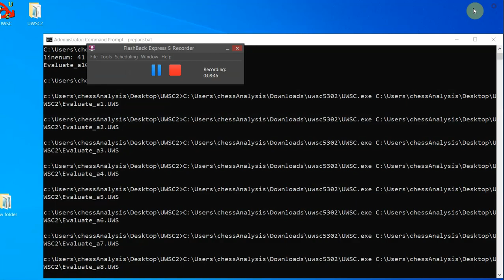Nepomniachtchi, Ian - Giri, Anish, Legends of Chess Final, Round 1.25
Legends of Chess Final, chess24.com INT, Round 1.25, 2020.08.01
Nepomniachtchi, Ian -- Giri, Anish